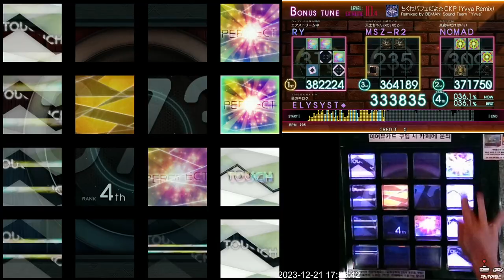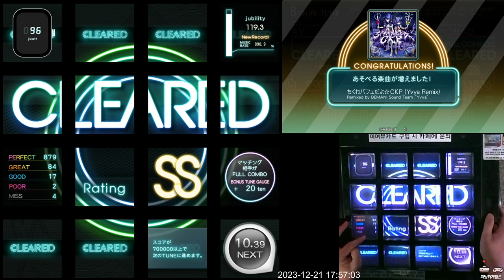(성탄 특집)[Jubeat beyond the Ave.] ちくわパフェだよ☆CKP(Yvya Remix) EXT 962k (初見)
Lv. 10.4
Note: 986

이거 하나하나까지 알려주기 귀찮지만 했으면 알려드려야죠.